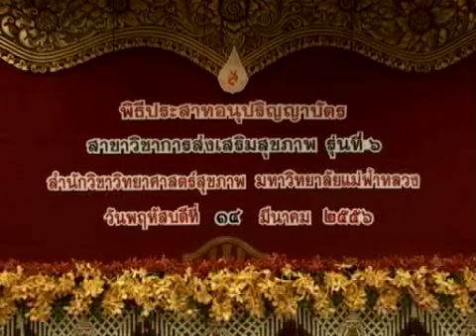MFU News : ประสาทอนุปริญญาบัตร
พิธีประสาทอนุปริญญาบัตร สาขาวิชาการส่งเสริมสุขภาพ รุ่นที่ 6 สำนักวิชาวิทยาศาสตร์สุขภาพ มหาวิทยาลัยแม่ฟ้าหลวง วันพฤหัสบดีที่ 14 มีนาคม 2556